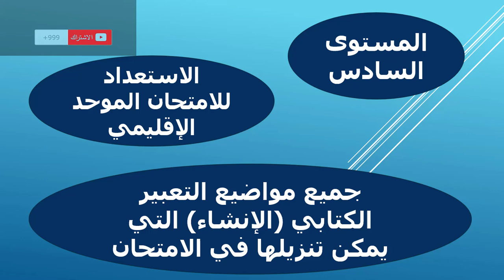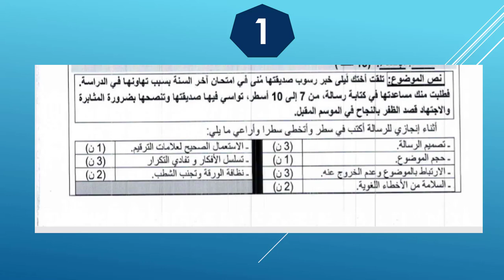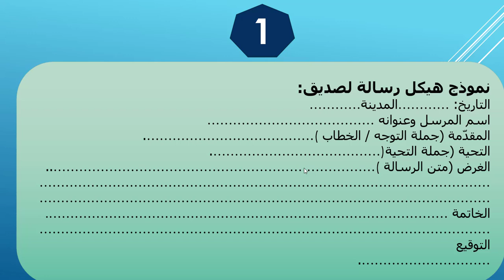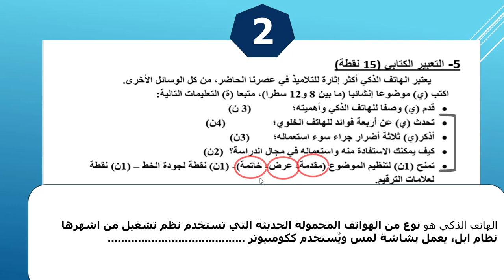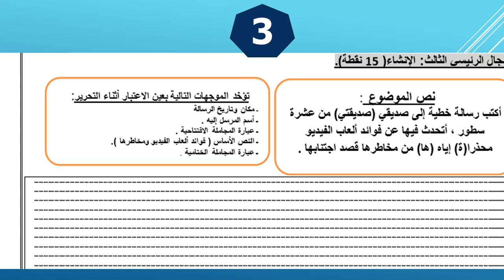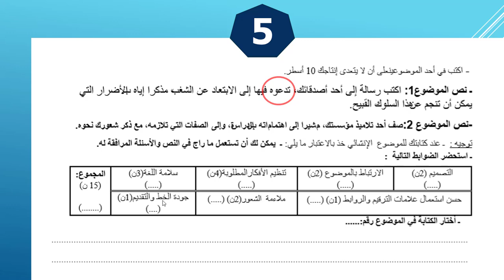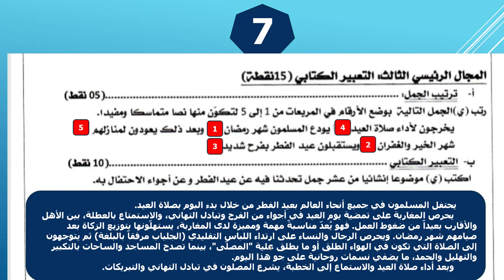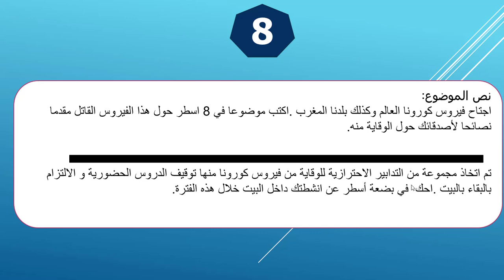جميع مواضيع التعبير الكتابي -الانشاء -التي يمكن اقتراحها في الامتحان الاقليمي للمستوى السادس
هذه القناة هي قناة تعليمية تربوية ذات فائدة كبيرة للاباء و أطفالهم كذلك حيث ستساعدهم على متابعة الدروس التي تقدم بالمدرسة كما أنه سيتم تقديم الدروس بشكل يومي
يمكنكم متتابعي الكرام ابداء ملاحظاتكم و تقديم طلباتكم كما يمكنكم مناقشة الصعوبات التي تواجهونها في تدريس ابنائكم
يمكنكم ايضا طلب الحلول للتمارين خصوصا المستوى الابتدائي
واجبنا هو ارضاؤكم